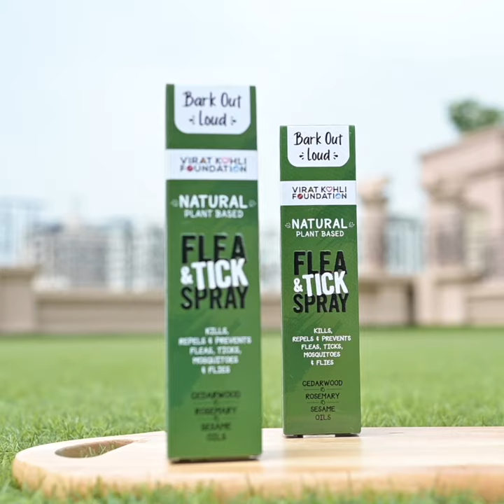Natural Flea & Tick Spray | Bark Out Loud